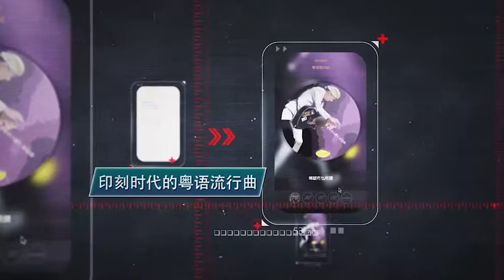Caixin Media VisLab Portfolio (2017)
Video portfolio of Caixin Media data news team.

About Caixin:
Caixin Media Company Ltd. (Chinese: 财新传媒) is a Beijing-based media group providing financial and business news and information through periodicals, online content, mobile apps, conferences, books and TV/video programs. Caixin Media publishes four magazines, Century Weekly, China Reform, Comparative Studies and Caixin - China Economics & Finance.